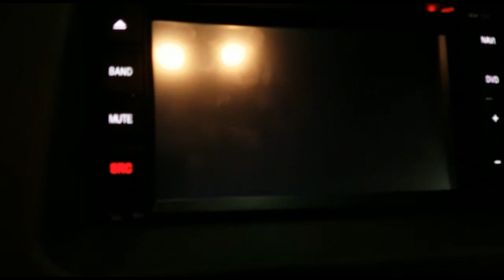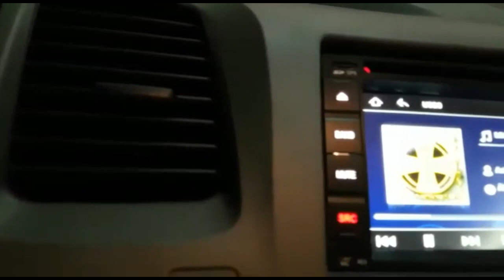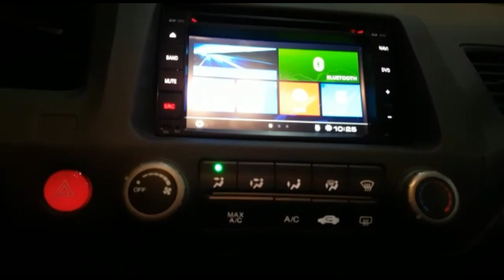Civic lxl 2011 com rodas de Civic Si + Kitimultimidia Winca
Liguem para fazer orçamento
Mega Sound System

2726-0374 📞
Avenida Rio das Pedras n*1867

       Som , alarme e acessórios 🔊🕪